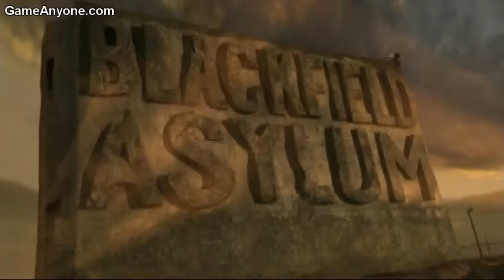Twisted Metal: Black - Roadkill - Prologue [HD]